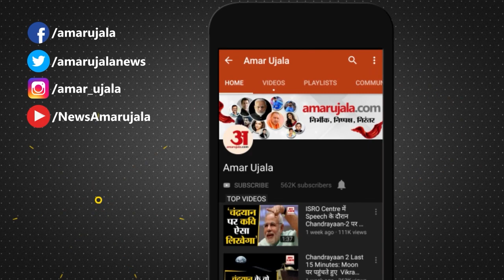Uddhav Thackeray ने BJP पर साधा निशाना कहा Shivsena और Bala Saheb के नाम के बिना लड़ कर दिखाओ चुनाव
उद्धव ठाकरे 'धनुष-बाण' चुनाव चिह्न छिनने के बाद पहली बार महाराष्ट्र के खेड़ में रैली की. इस दौरान उन्होंने एक बार फिर बीजेपी पर नाम चुराने का आरोप लगाते हुए कहा कि उन्होंने सरदार पटेल, सुभाष चंद्र बोस और अब बाला साहेब ठाकरे के नाम चुरा लिए.